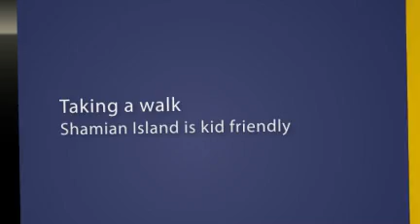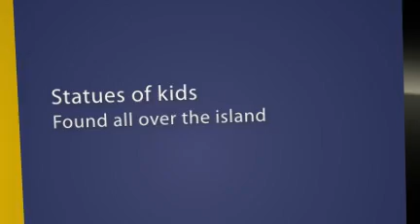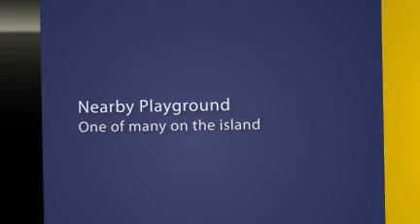A Day of Play